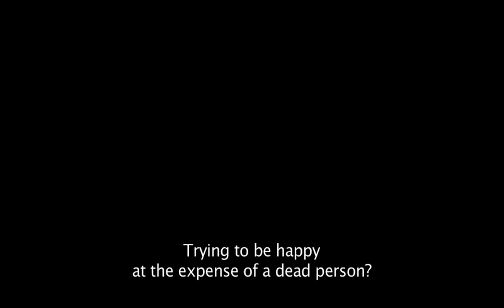Tráiler de GRASS 풀잎들, de Hong Sang-soo